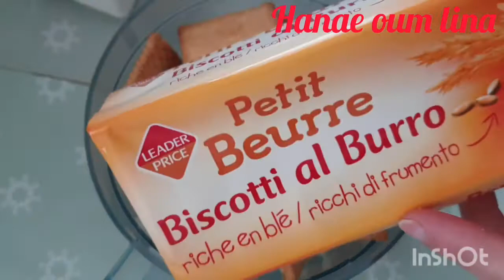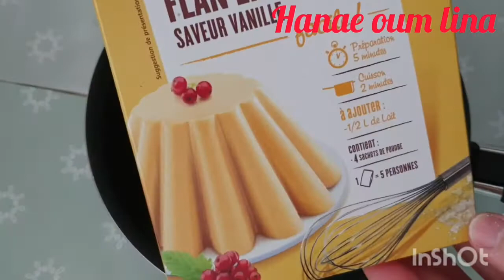مني تشيز كيك عباد الشمس اقتصادي سهل وسريع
مرحبا بكم في قناتكم
هناء ام لينةhanae oum lina  تقدم لكم
تشيزكيك عباد الشمس

المكونات
الطبقة الأولى:
100غ بسكويت اي نوع
3ملاعق زبدة مذابة

الطبقة الثانية :
1كاس حليب مجفف
1ياغورت طبيعي بدون سكر (او غريك)
1/4 كاس من سكر

الطبقة الثالثة :
1كاس من الماء
1 علبة فلان (كريم كراميل)